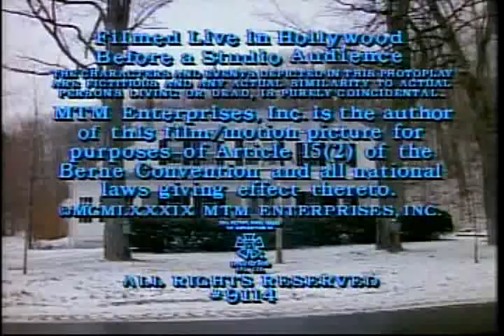Newhart 8x12 Lights! Camera! Contractions!